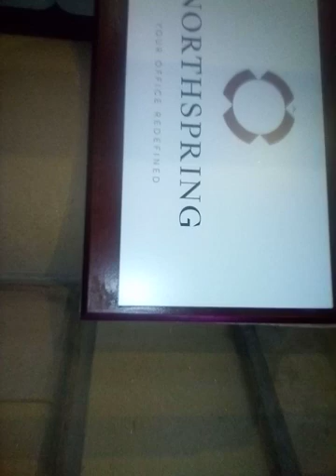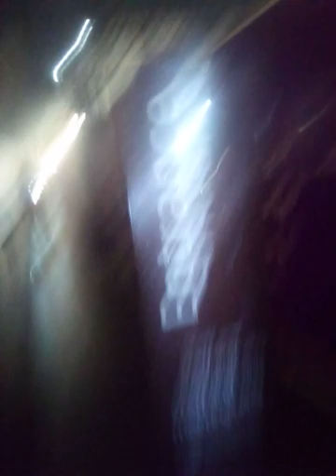the pub on the way to Manchester